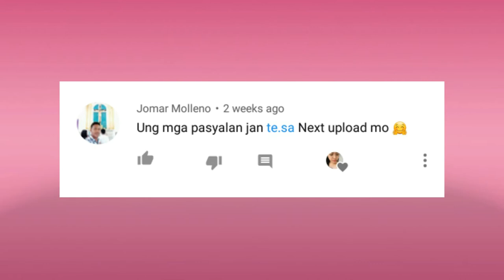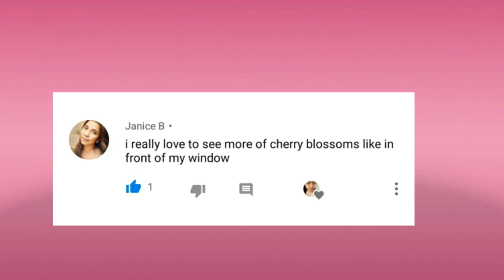MT. ZION SHEK KIP MEI, HONG KONG | Pinay In Hongkong | Shie Molleno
GODbless Everyone!😇